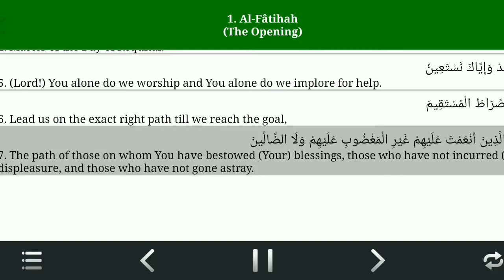1, SURA AL FAATIHA || Bangladesh Online School || বাংলাদেশ অনলাইন স্কুল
Sura Al-Faatiha with English translation.
First sura of Al-Quran.
Meccan sura.
Ruku-1
Ayat/Ayas/Verse-7